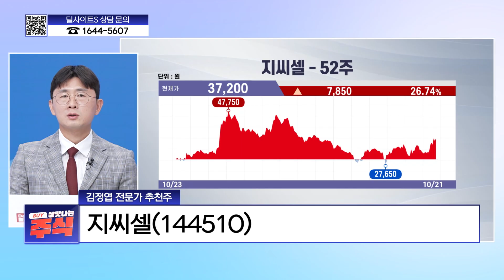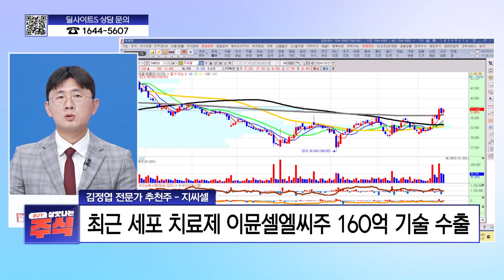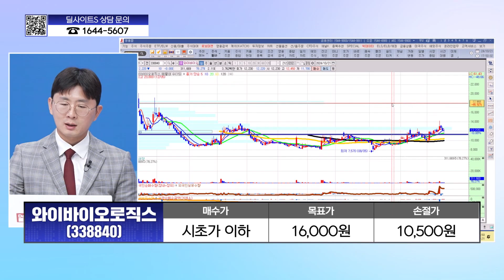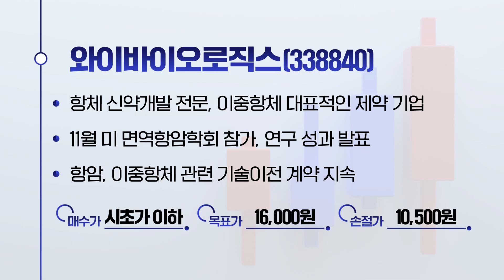[살맛나주] 제약바이오가 지배한다, 다음 급등 제약주 공개!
*방송: 매주 월~금 17시 00분
*진행: 양희연
*출연: 김정엽, 전영욱, 이정호, 유경훈, 소재민
*채널번호: KT 263 / SK 168 / LGU 172 / HCN 418